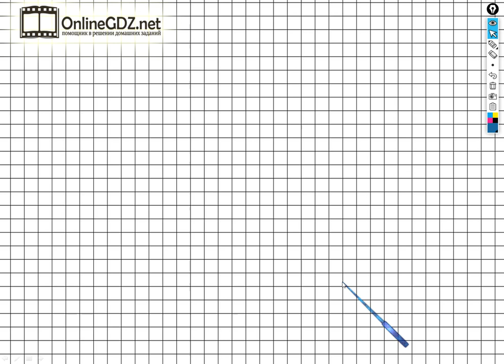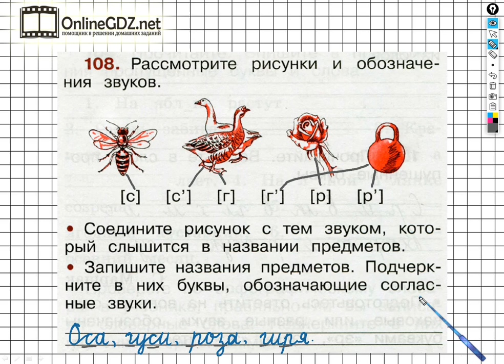Упражнение 108 - ГДЗ по Русскому языку Рабочая тетрадь 2 класс (Канакина, Горецкий) Часть 1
Для того чтобы выполнить задание №108 на странице 50 вы должны уметь соединять рисунок с тем звуком, который слышится в названии предмета, записывать названия данных предметов, а также подчеркивать буквы обозначающие согласный звук. Если посмотрите наше видео, то задание можете выполнить за 1 - 2 минуты.